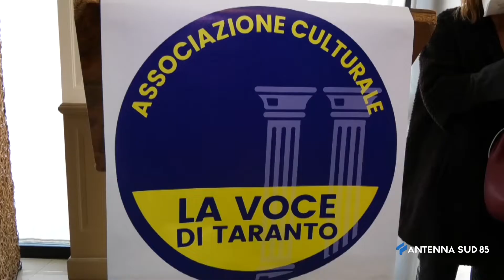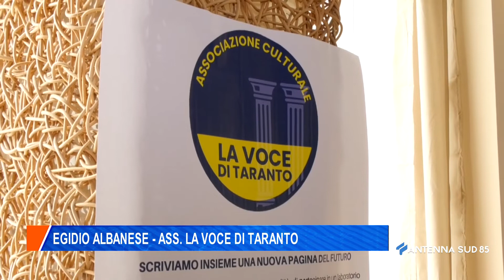29 Gennaio 2022 Taranto "La voce" non partitica di Albanese